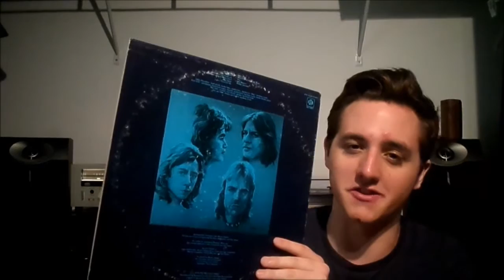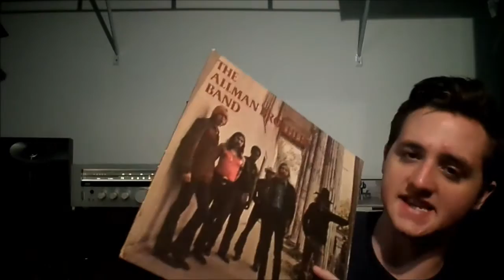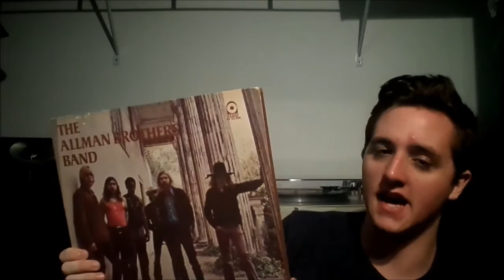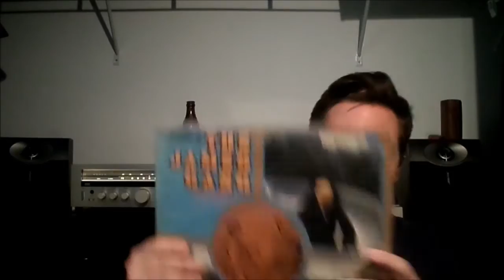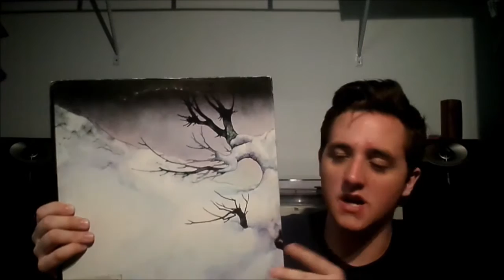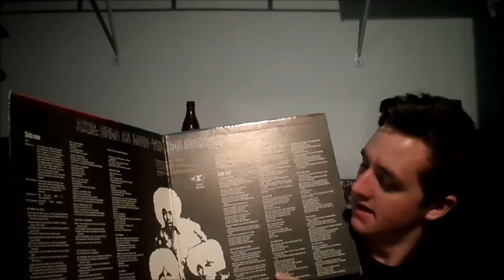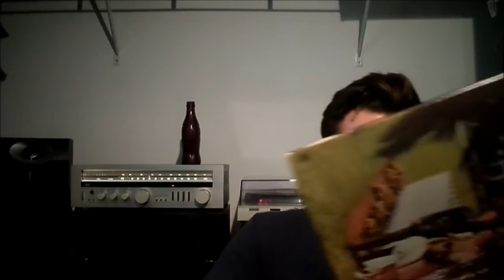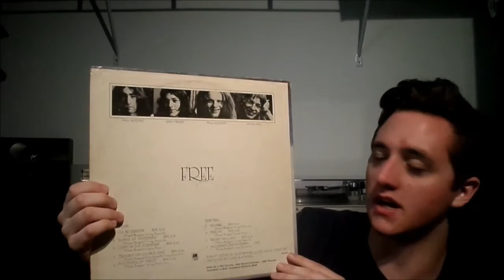Vinyl Update: Hard Rock, Blues Rock, Classic Rock, and More